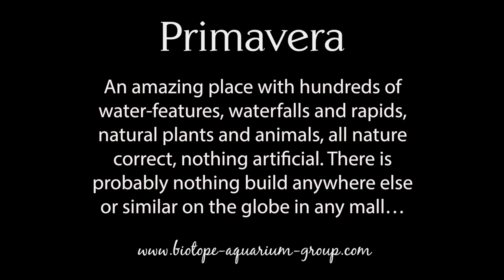PRIMAVERA EDUCATIONAL WATER PROJECT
An unique place with hundreds of water-features, waterfalls and rapids, natural plants and animals, nature correct and amazing